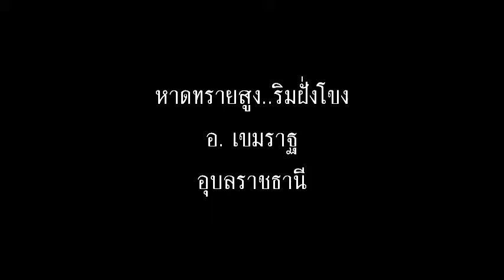Sand dune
อ. เขมราฐ อุบลราชธานี
Kamarat Ubolratchathani